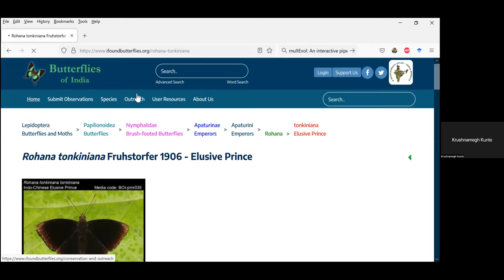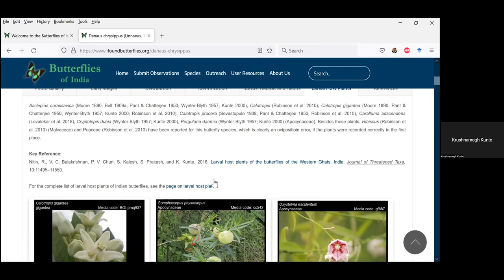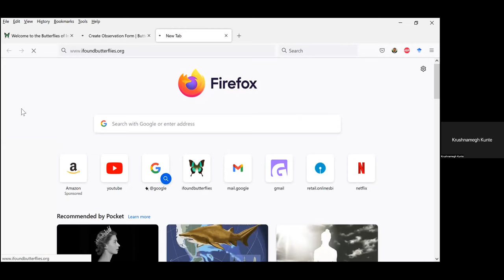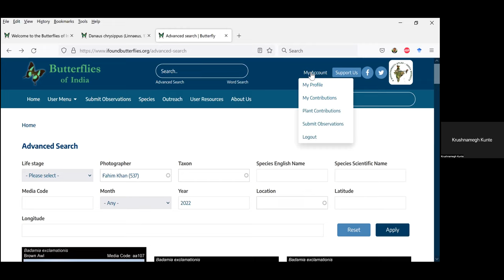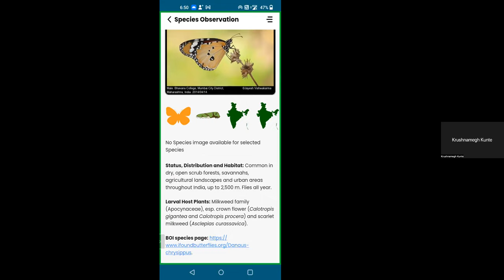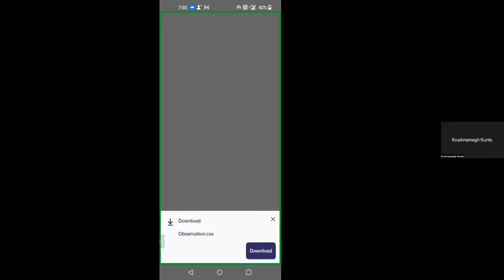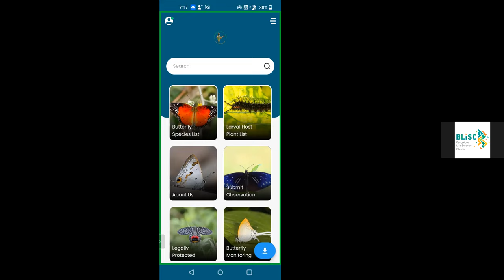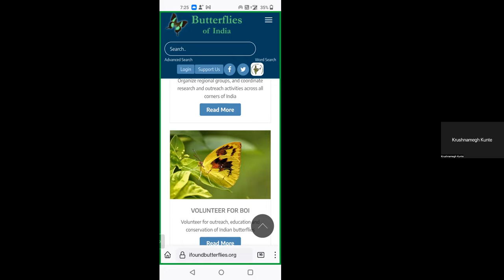Butterfly Monitoring & Research | App & Website | Citizen Science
I Found Butterflies - Introduction to the Website and App